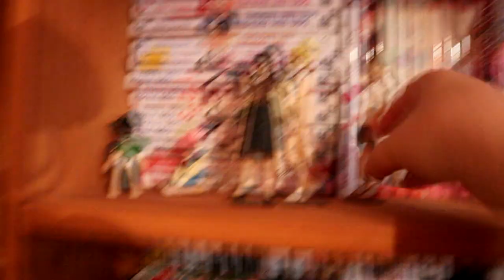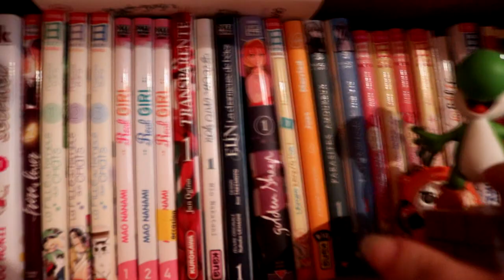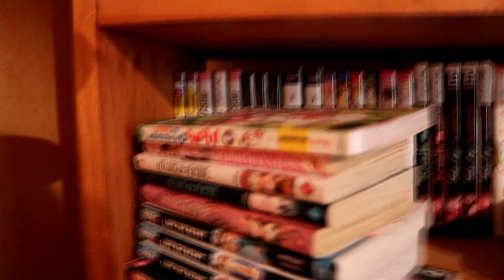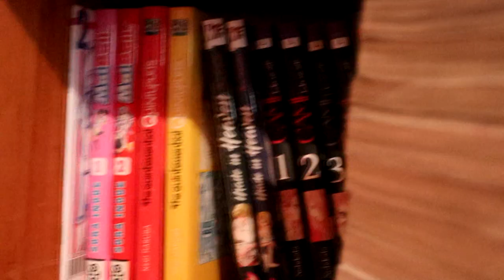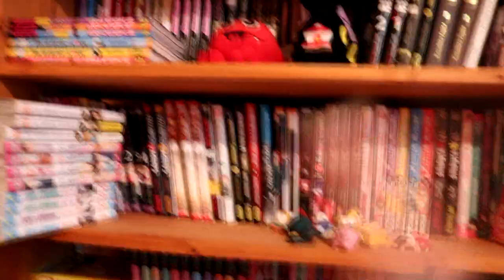rangement mangathèque pile a lire juin 2020